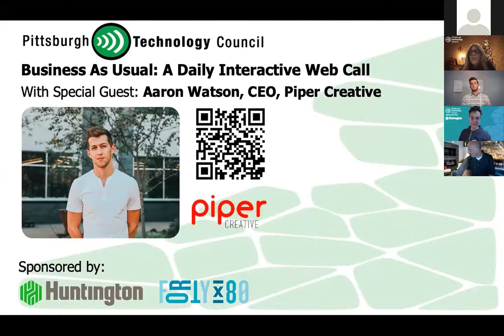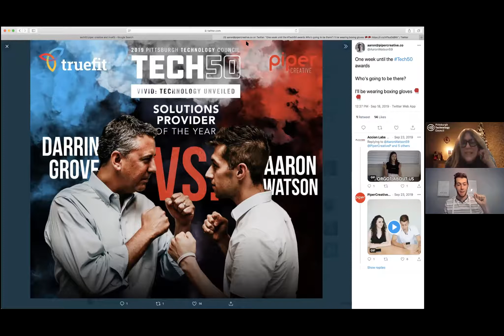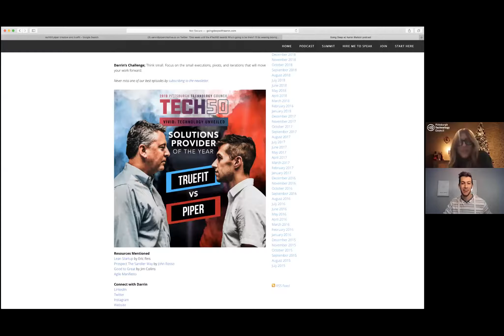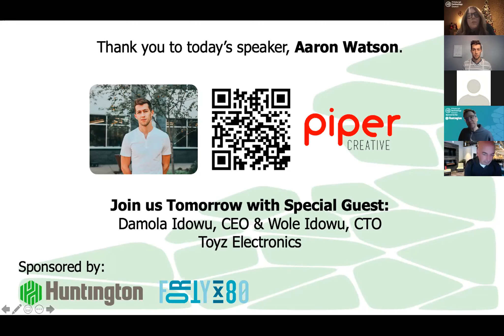Piper Creative Talks About the Art of the Pivot on Business as Usual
The COVID-19 Pandemic has forced all of us to pivot both our professional and personal lives. This year's Tech 50 Awards even added a new "Top Pivot" category to honor tech companies making all of the right moves.

We are excited to welcome Tech 50 Top Pivot Finalist Aaron Watson, CEO of Piper Creative, to talk about his key pivots during the pandemic.

Piper Creative is a digital agency that provides strategy, delivery and analysis. Aaron will detail how the Piper Creative team invests its time in the most effective modern methods of storytelling. Plus, Aaron will have top tips to better leverage Linked-in and Youtube to help with your own pivots as we move into 2021.